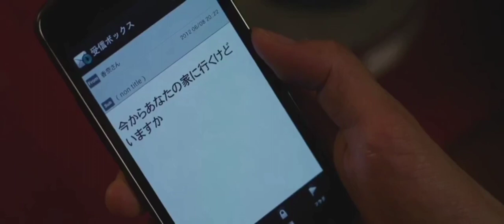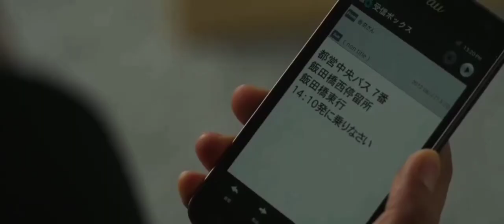Be My S-Lave (2012) Movie Explained In Hindi || Mr Jenny Explain